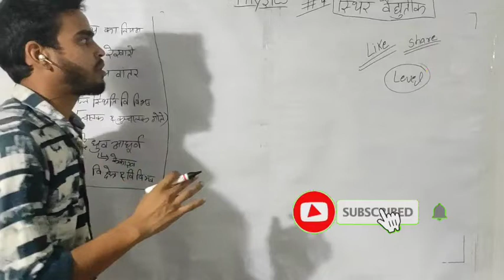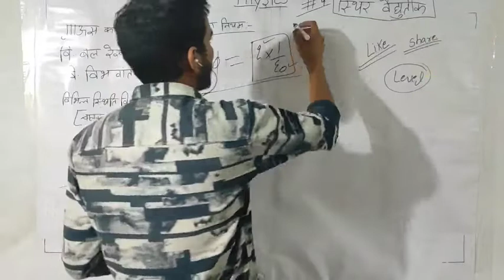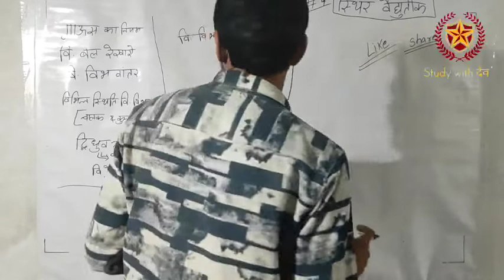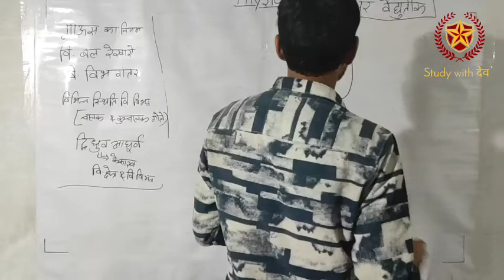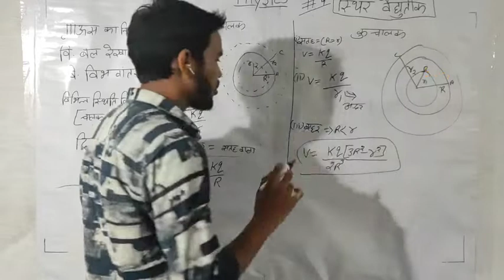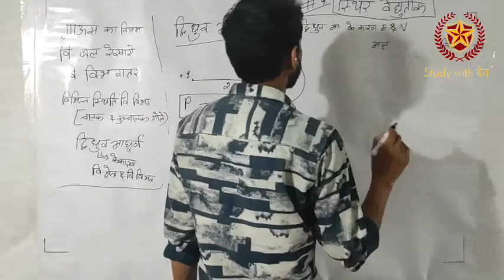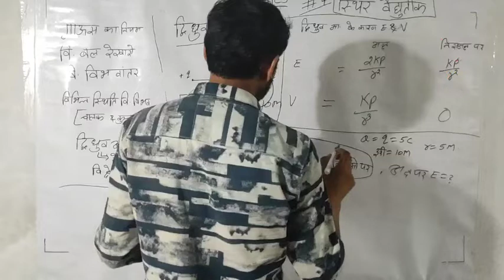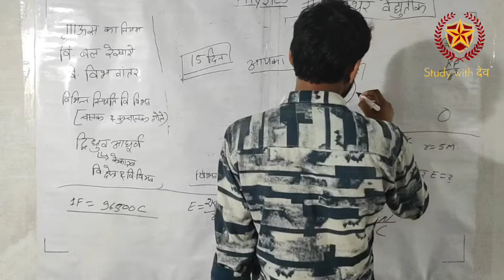NURSING Entrance EXAM 2021 || PHYSICS स्थिर वेधूतिकी CLASS #4 || RUHS NURSING ENTRANCE EXAM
Chemical cordination #3 || bsc nursing entrance exam important class

RUHS BSC nursing entrance exam previous year question paper

GB sir, NJ sir, Akansha Ma’am aur Prince sir jaise Kota ke aur bhi top teachers ke courses aur video lectures IIT-JEE aur NEET ke liye milenge Doubtnut App par, Ab ghar baithe karlo apni exams ki taiyaari pakki :D

More Features :
1) Saari important books milengi solved video solutions ke saath
2) Previous year papers, Important PDFs, Question Bank
3) Crash Course, Mock Tests, Quiz
4) India's biggest student's community
& much more

3 Crore se zyada bachho ka bharosa!!"